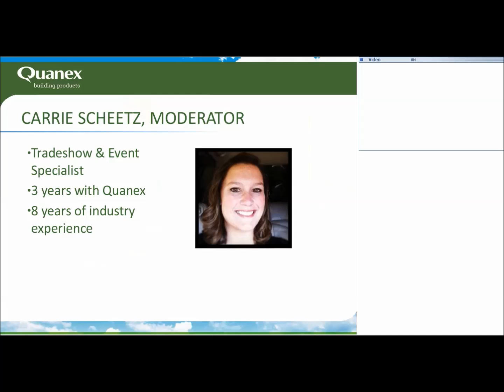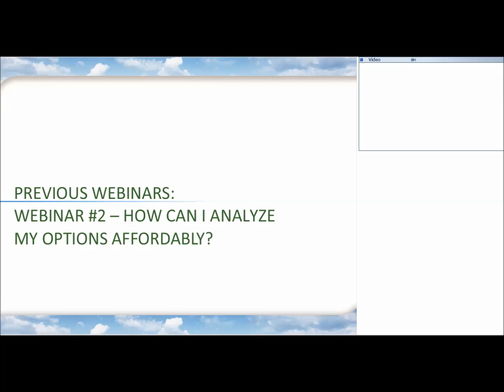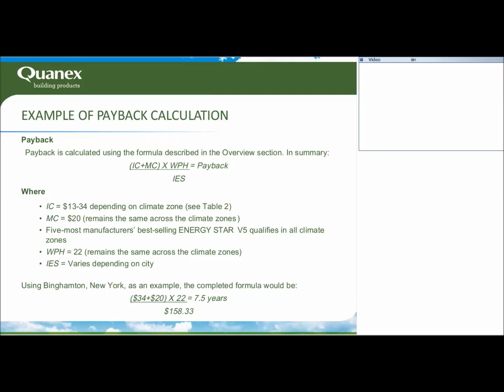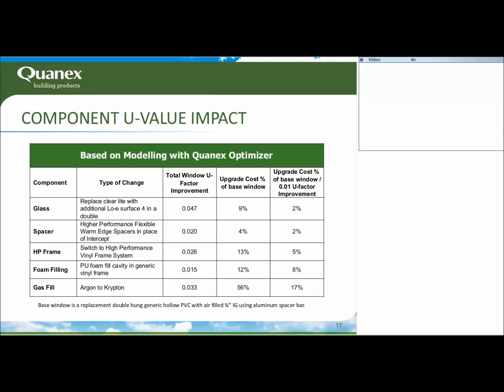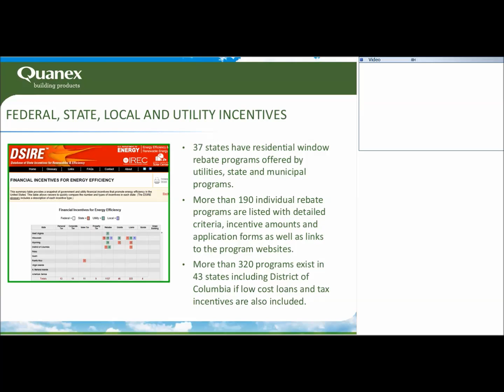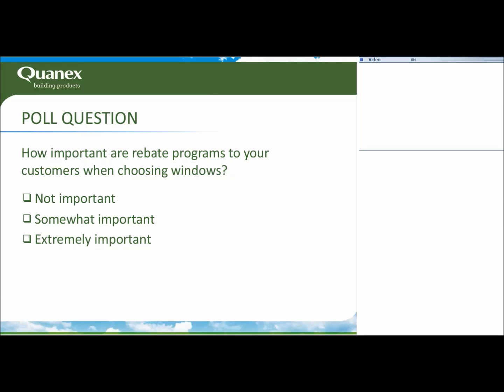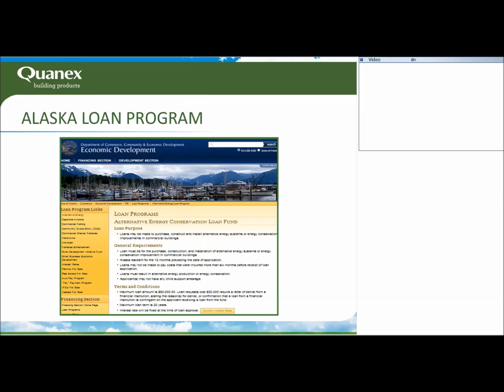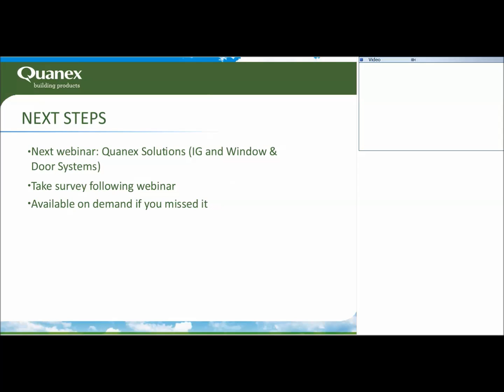Energy Efficiency Incentives for ENERGY STAR® v6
This is a recording of "Energy Efficiency Incentives for ENERGY STAR® v6," the fourth in our ENERGY STAR webinar series presented by Ric Jackson. We hope you receive valuable information about this tool that will aid you in your process to meeting the new requirements.